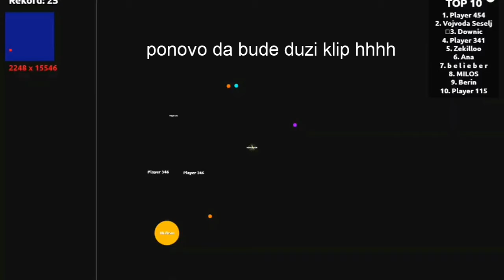PRO TROLLING NOOB IN AGARIO #1 The Funniest Agar.io Gameplay Ever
HAYYAA!!! I hope you like this agar.io win compilation with insane agario popsplits and double splits and insane moments !!! I will upload weekly from now on!
11 LIKES???  THANKS 4 WATCHING !